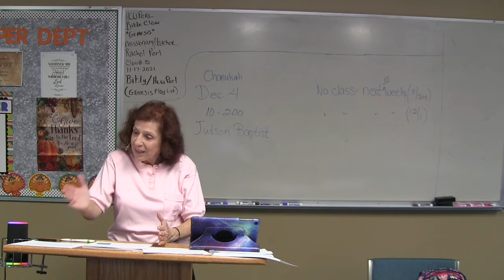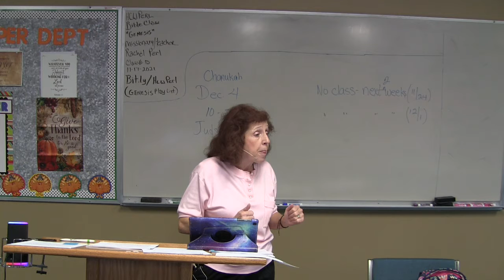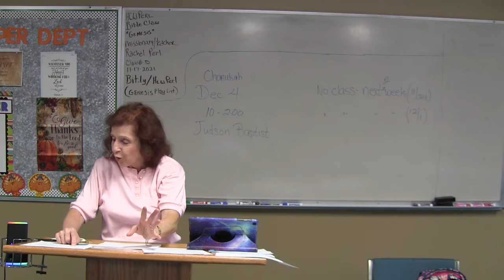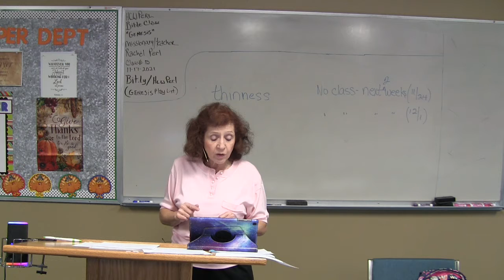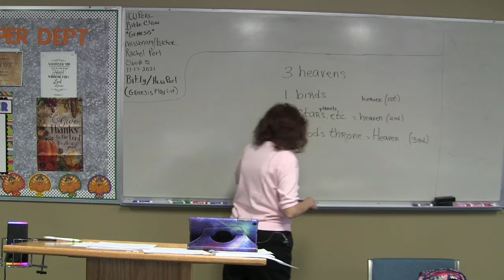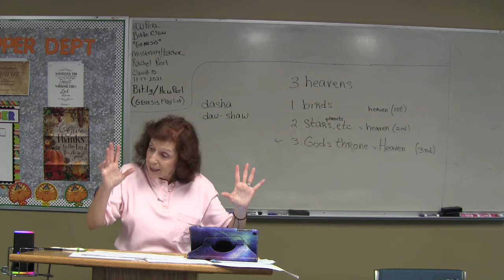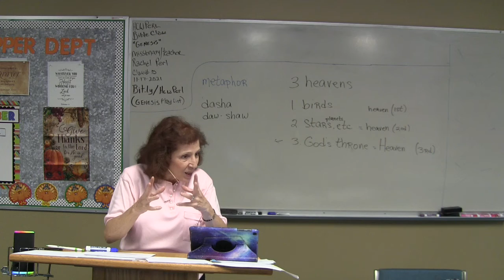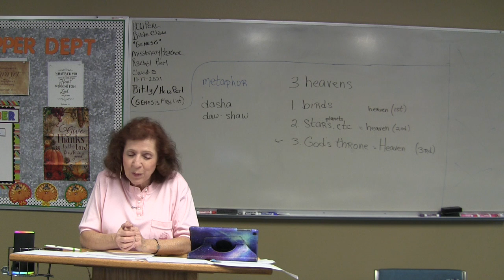11/17/21 - Class 5 - Genesis 1